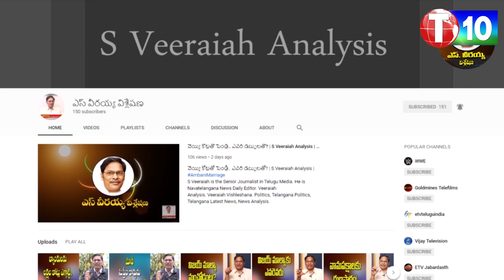జన్ ధన్ అకౌంట్లు నాలుక గీసుకోవడానికా? | S Veeraiah Analysis | PM Narendra Modi | T10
జన్ ధన్ అకౌంట్లు నాలుక గీసుకోవడానికా? | SVeeraiah Analysis | PM Narendra Modi | T10
For Latest T10 Updates :